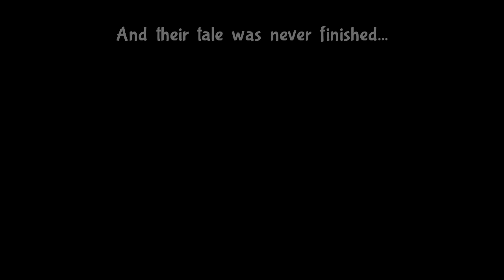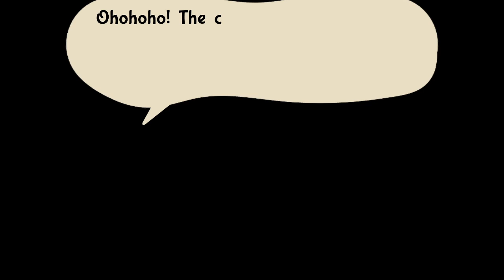FlutterBug - Bug Fables - Full Stream (Part 17)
Full stream of Bug Fables on PC, broadcasted live on 10/22/2020

I finally beat that darn tank!! It was a whole ordeal with a lot of complaining from my end, but a power nap saved me in the end,,